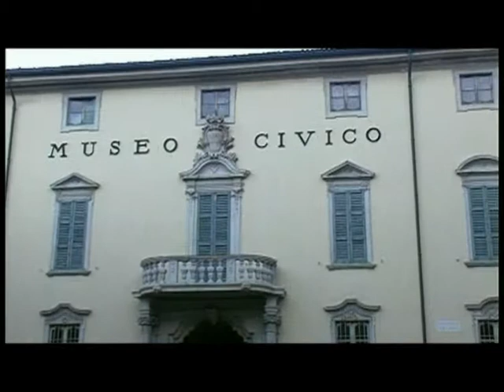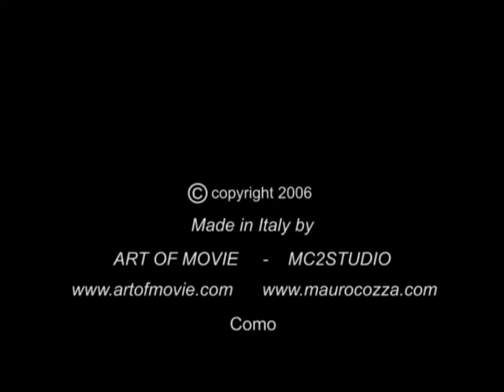Reflections on LAKE COMO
Private Guided Tours of Lake Como and the most famous and interesting places of the Lombardy Region, of North Italy in general and of Switzerland.
Depending on your tastes, interests or curiosity you can choose tailor-made itineraries that best satisfy your desires.
Guided tours are in English or Italian